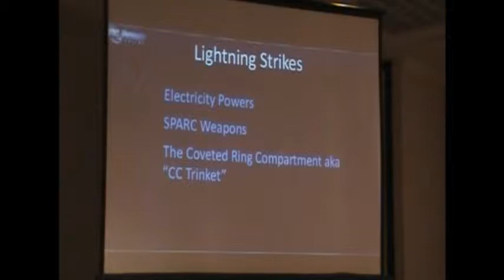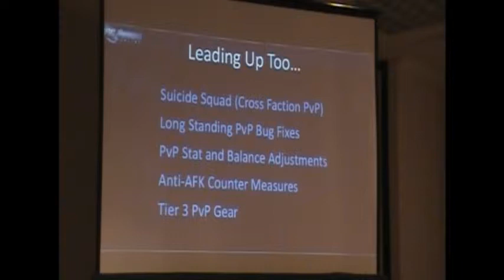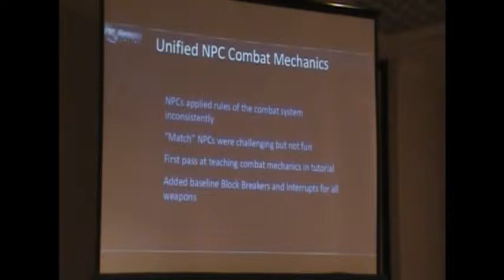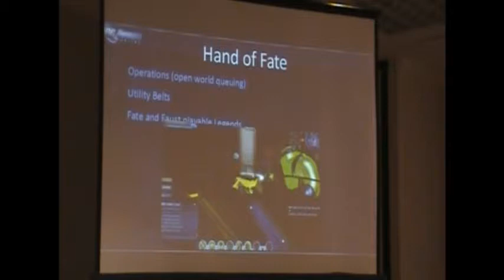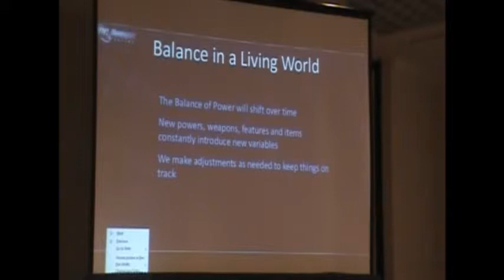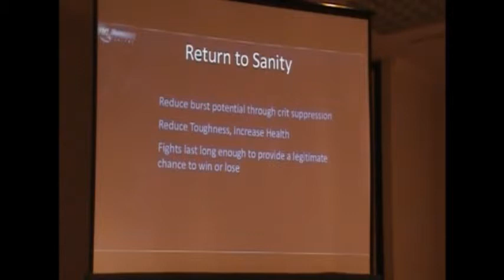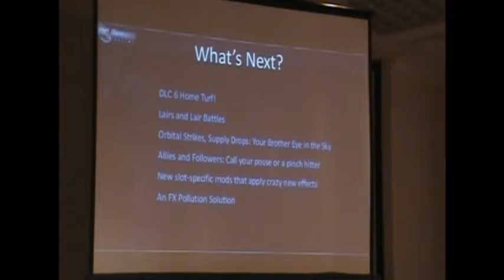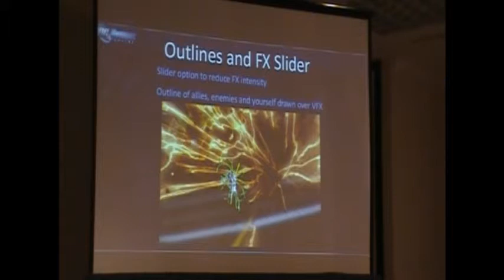Combat Panel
SOE Live 2012
DCUO Panel on the Combat System and why some decisions were made.